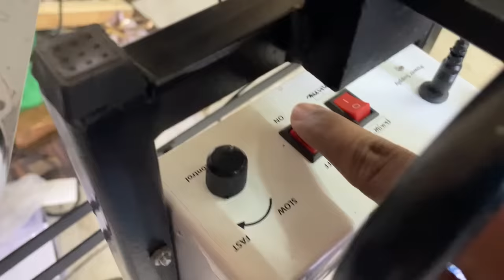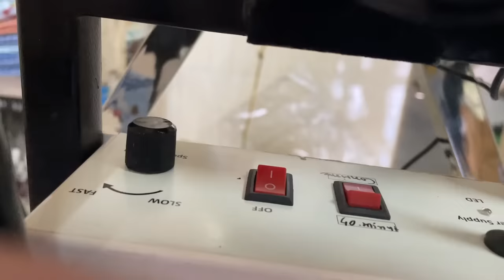Engineering Marvels: electric cradle ahmedabad || Automatic Cradle Kit in Ahmedabad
Hi
About This Video :

Engineering Marvel: electric cradle ahmedabad || Automatic Cradle Kit in Ahmedabad